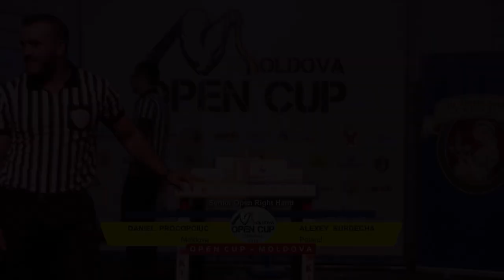체중은 70KG인데 한팔로 100KG 들면 생기는 일 [팔씨름 읽어주는 남자}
팀옥타포스 수원 팔씨름 체육관
 [월회원]
   -팔씨름 수업 : 화,목 (20시)
 [PT] 문자 상담요
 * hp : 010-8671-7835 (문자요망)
 * 수원시 영통구 망포동(예약 방문 가능)